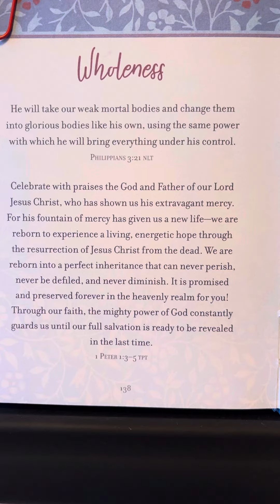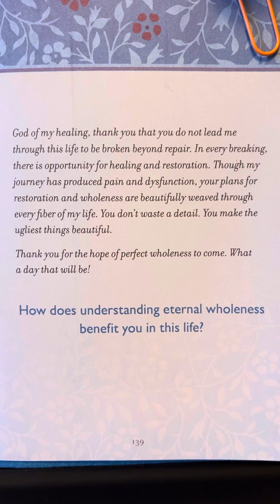Wholeness - Prayers & Promises for Depression and Anxiety